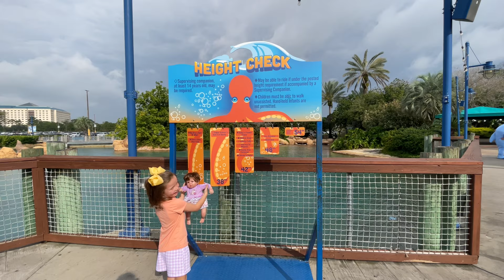A Typical Day at SeaWorld with Small Kids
We went to SeaWorld and tried to have as much fun as possible until nap time! We planned to do the Sesame Street Land 5th Birthday party Parade and we checked our a new restaurant

AikenAdventures is a Florida-based travel family with young children. We motivate families to make meaningful memories together through experiences.

Alaina’s Dresses